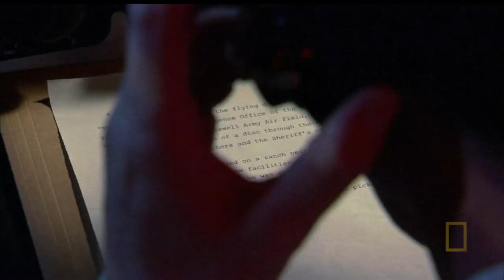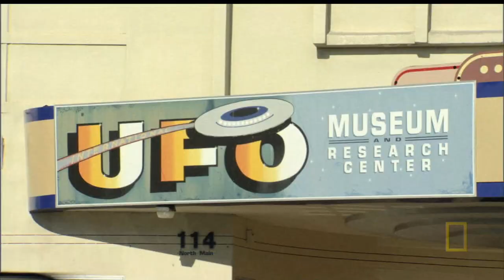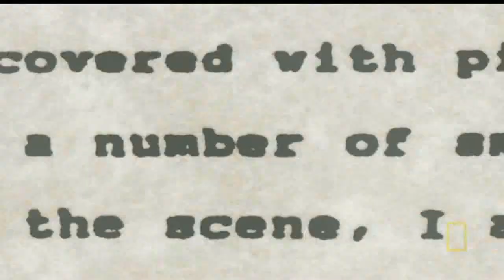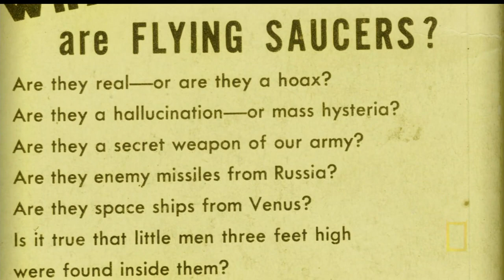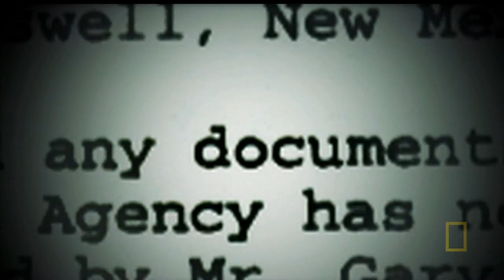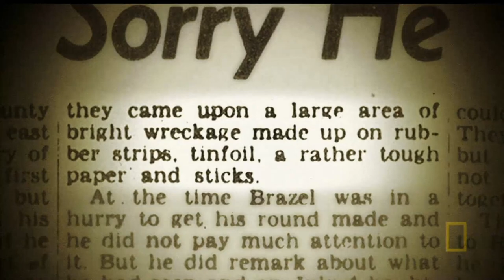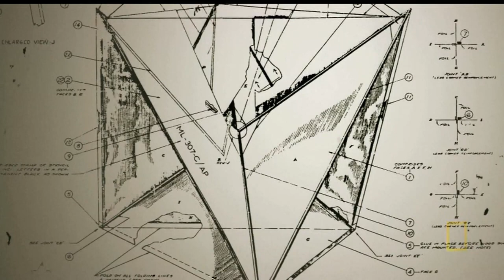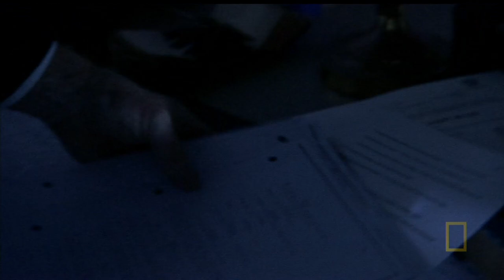The Real Roswell Incident | Documentary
The Real Roswell In July 1947, the U.S. Army said it recovered a "flying disk" in New Mexico -- then denied it. Did the military really find dead aliens and their spaceship?

In the summer of 1947, a rancher discovered unidentifiable debris in his sheep pasture outside Roswell, New Mexico. Although officials from the local Air Force base asserted that it was a crashed weather balloon, many people believed it was the remains of an extraterrestrial flying saucer; a series of secret “dummy drops” in New Mexico during the 1950s heightened their suspicions. Nearly 50 years after the story of the mysterious debris broke, the U.S. military issued a report linking the incident to a top-secret atomic espionage project called Project Mogul. Still, many people continue to embrace the UFO theory, and hundreds of curiosity seekers visit Roswell and the crash site every year.